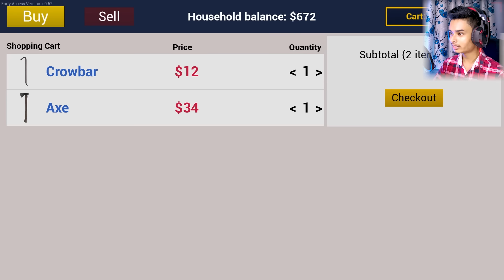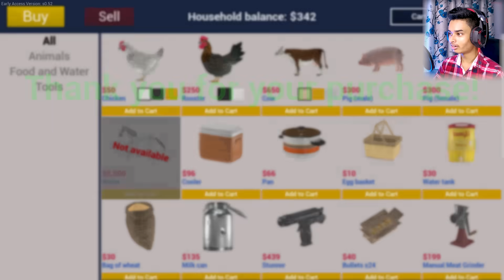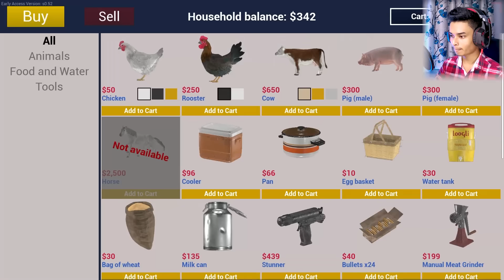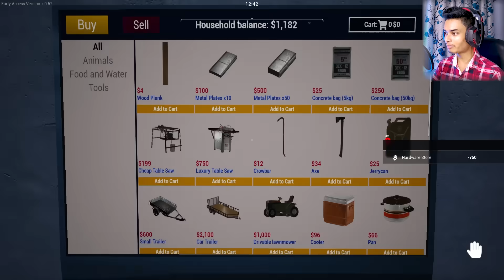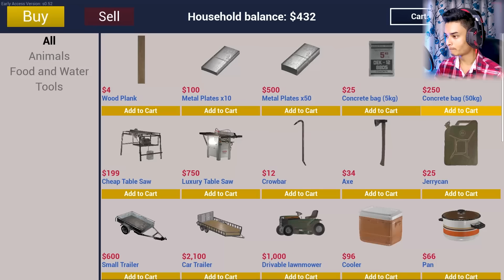RANCH SIMULATOR || PART 2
part 2